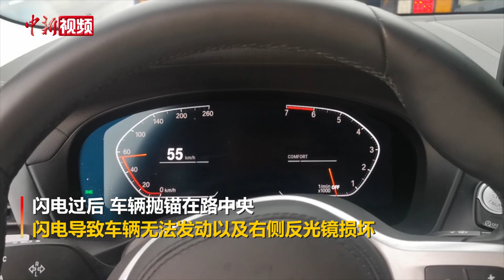高速公路上一车辆遇雷击 行车记录仪录下骇人一幕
近日，G92杭甬高速有车辆遭遇雷电击中路面后导致车辆直接抛锚在路中央的事故。

行车记录仪记录了事发过程的完整影像：一道持续闪电从天而降，从车辆前方位置一直向副驾驶座位置快速移动，随后车辆就抛锚了。

事情发生在G92杭甬高速杭州方向288k+900m处，民警赶到现场发现，一辆黑色SUV小车抛锚占据第二车道无法移动。由于雷雨天气能见度不足，加上流量较大，现场已经出现了缓行。民警和施救人员立即在现场后方做好安全示警措施，并进行紧急施救。

随后，民警对驾驶员小张（化名）进行了询问，小张称“他正常行驶在第二车道内，由于雷雨天气，他的车速不是很快。突然他听到了一声巨响，随即一道闪电劈在了车子右前方2米位置，他的车子马上熄火了。”小张表示：“幸好闪电不是正中他的车辆，否则后果难以想象。”